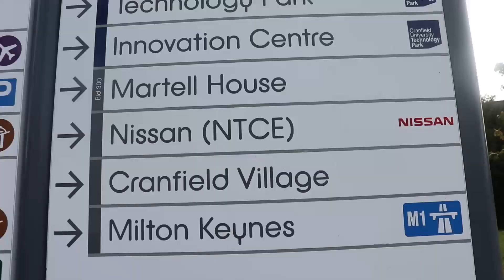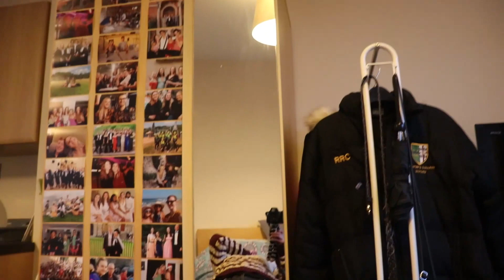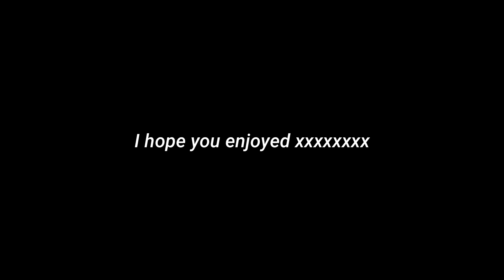Becoming a CSI for the day! // Day in the life of a forensics student at Cranfield University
The practical was apparently a bit different to normal because of corona, but it was still so much fun and I'm so glad I've actually had some face to face (mostly online though). I hope you enjoy this video!

✽ Where is your Master's? Cranfield University
✽ What is your Master's in? Forensic Archaeology and Anthropology